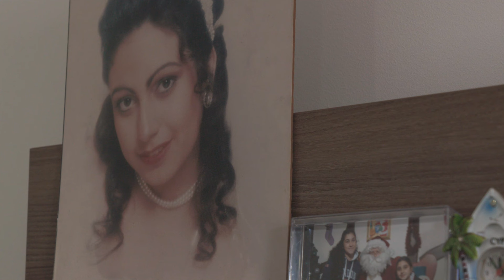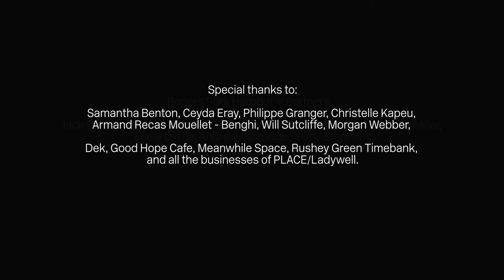PLACE/Ladywell: Building a New Community By Rogers Stirk Harbour + Partners | RSHP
Insights from some residents at PLACE/Ladywell

Filmmaker: Lewis Kahn